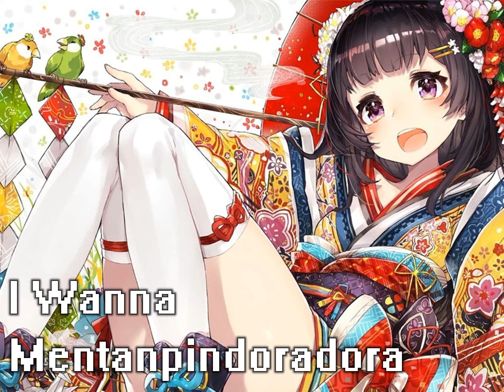I Wanna Mentanpindoradora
Song:メンタンピンドラドラ

Maker:PlayerDash2017